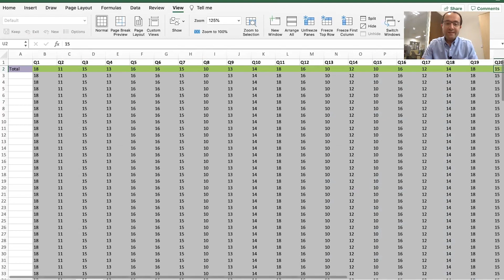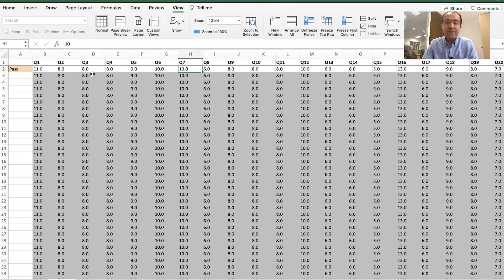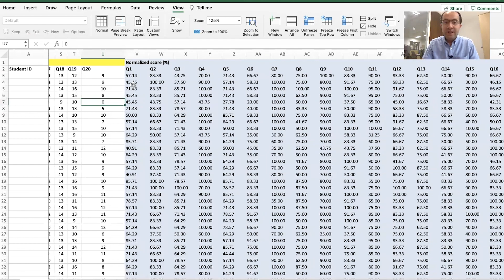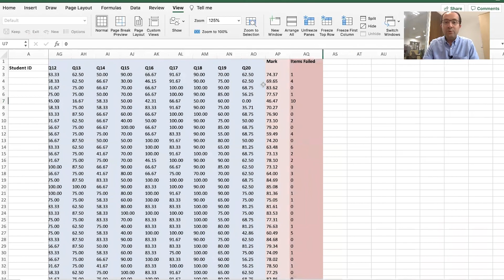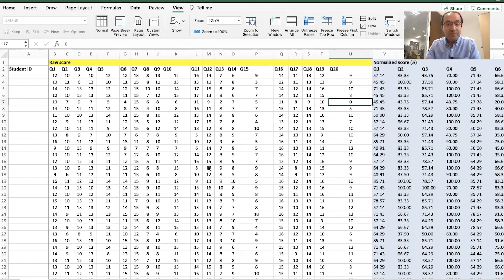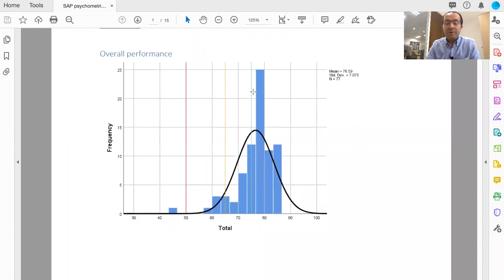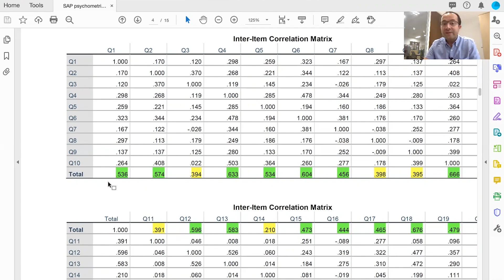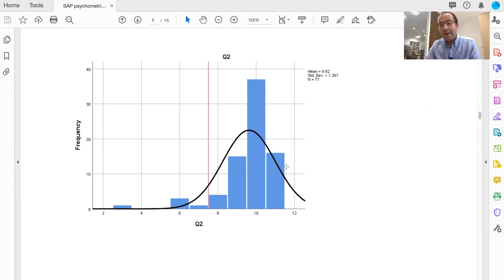S2 E22 The Exam Season is Here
Please join Reza Roudsari for an update on BDS Finals, BDS Y4 Medicine and Surgery paper, and term end date for BDS Y2 student.